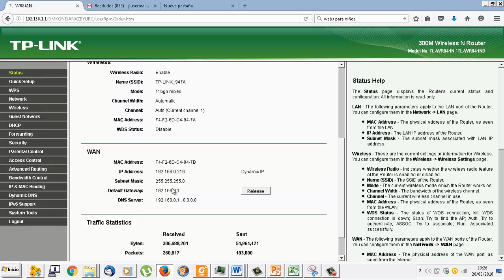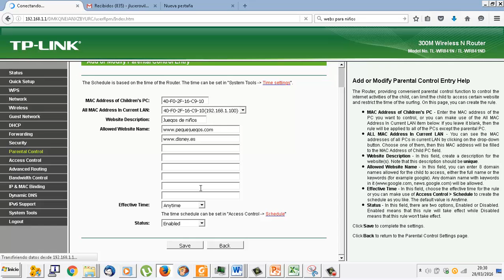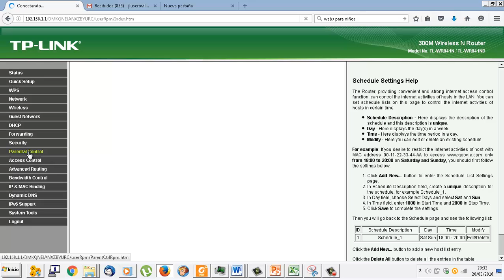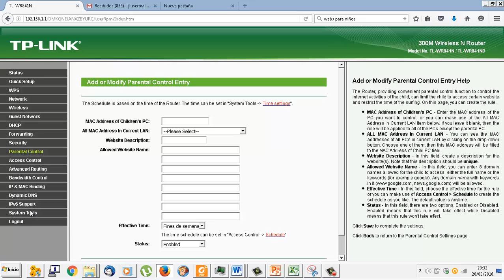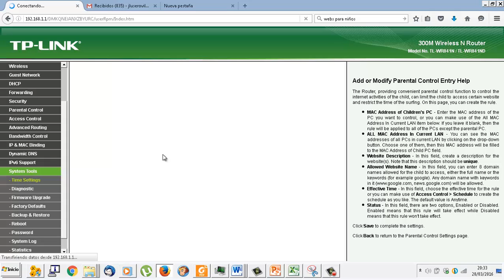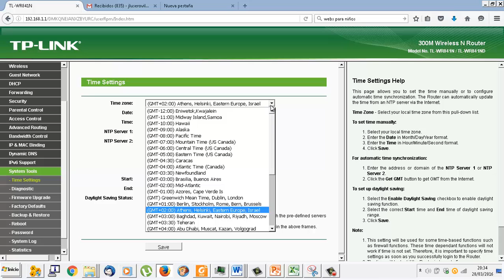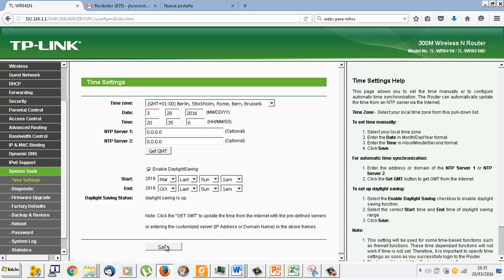UD1009 Control parental Router TL-WR841 IMRTD